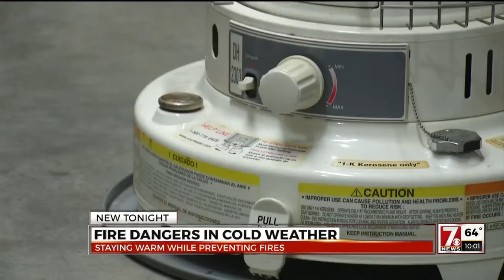Fire safety and prevention during winter weather